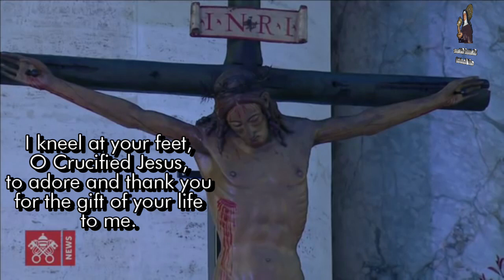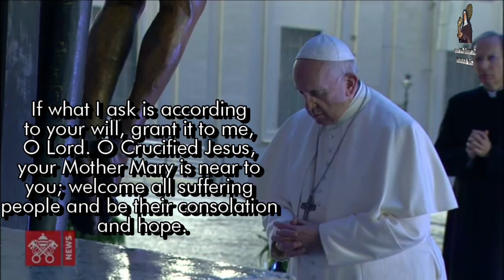Prayer to the crucifix of Saint Marcellus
On the night between May 22 and 23, 1519,
the church was ravaged by a terrible fire
that reduced it completely to ashes. At
dawn, the desolated people came to see the
tragic scene of still-smoking debris. There,
they found the crucifix which had been
hanging over the main altar, providentially
intact, illuminated by the oil lamp which,
though deformed by the flames, still burned
at the image’s feet.

They immediately shouted that it was a
miracle, and the most devout members of
the faithful began to gather every Friday
to pray and light lamps at the foot of the
wooden image. Thus was born the
“Archconfraternity of the Holy Crucifix in
Urbe,” which exists even to this day.

However, this was not the only miracle that
happened in connection to the crucifix. The
next one dates to three years later, in 1522,
when a terrible plague struck the city of
Rome so severely that it was feared the city
would simply cease to exist.

In desperation, the friars of the Servants
of Mary decided to carry the crucifix in a
penitential procession from the church of
St. Marcellus, eventually arriving to St.
Peter’s Basilica. The authorities, fearing
the risk of contagion, tried to prevent the
religious procession, but the people in their
collective desperation ignored the prohibition.
The image of Our Lord was carried through the
streets of the city by popular acclamation.

This procession lasted several days—the time
needed for it to be carried throughout the
entire area of Rome. When the crucifix
returned to its place, the plague stopped
completely, and Rome was saved from being
exterminated.

Since 1650, the miraculous crucifix has
been carried to St. Peter’s Basilica during
each holy year.